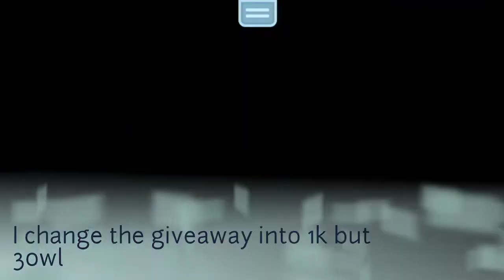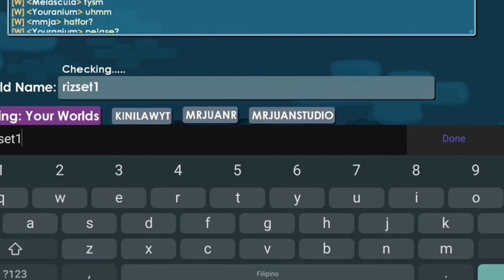10Wls Set Challenge | Growtopia